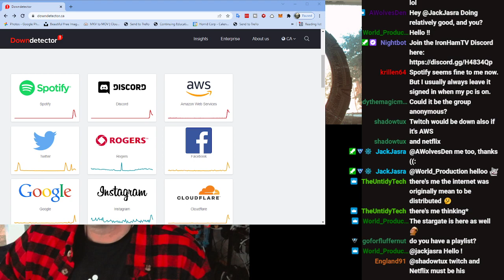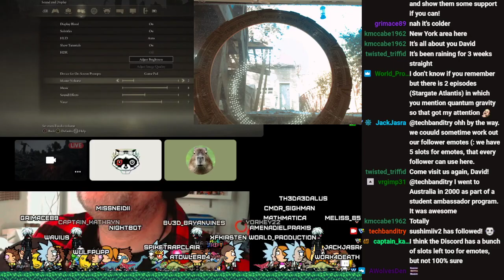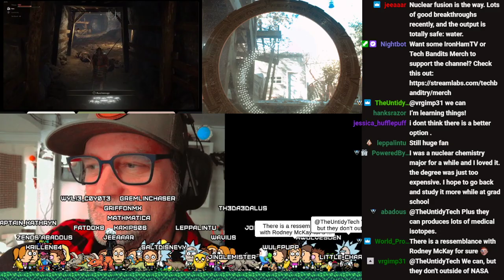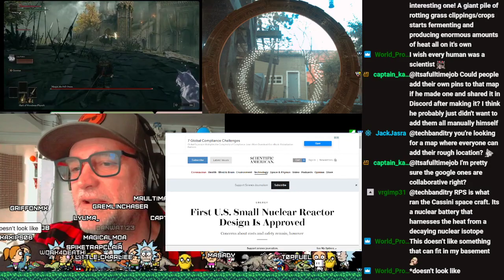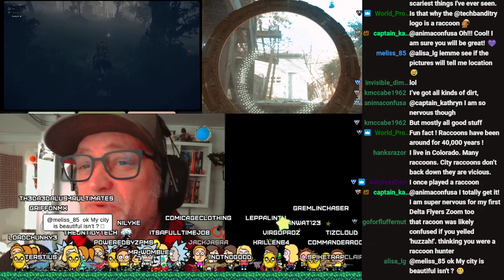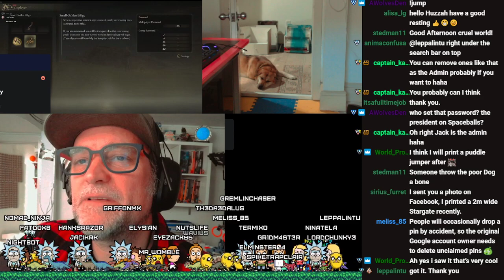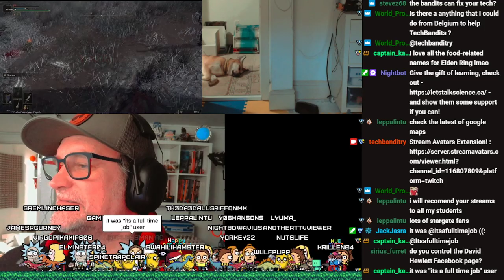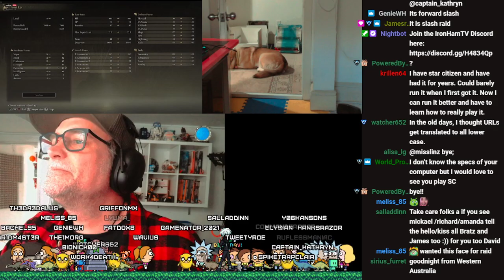TechBandits..Discord's down...come join the apocalypse with me!